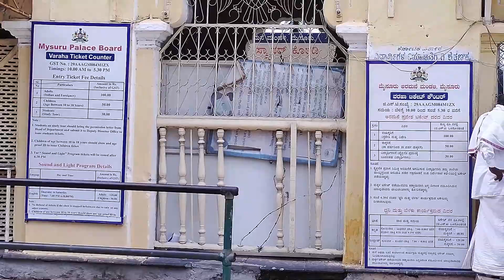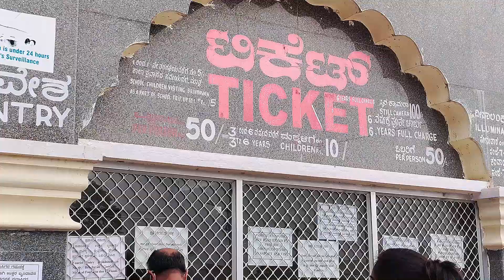Mysore Palace In Karnataka | Mysore Vlog | Mysore City Tour Chamundeshwari Temple in Mysore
Mysore one Day Trip | Bangalore to Mysore | Mysore Tourist places  10 Best places to Visit in Mysore

Mysore is a Best places in Karnataka..There so Many beautiful places..
Its a great place. Chamundi hills, zoo, church, palace, brindavan gardens are really good places to visit..The city is very clean nice garden nice Palace lot historical places nice to visit with family and friends the Vrundavan Garden was very beautifully maintained and nice to see all the things arranged.Lovely place .
All about mysuru is superb. In other words I could like to describe it as calm city with beautiful places to visit. A place where you can see all in one city lik hill, waters, dam, zoo, fantasy park, st Philomena church, beautiful temples, world famous mysuru palace, bird sanctuary, many many more places which can be covered at minimal cost too. Varieties of dishes are another speciality of Mysore. Mysore park from guru sweet wil melt your heart.

Bangalore to Mysore
Karnataka Mysore City
Mysore palace
Mysore zoo
Mysore Chamundeshwari Temple
Mysore Virndavan Garden
Mysore Dam
Mysore Sand Musium